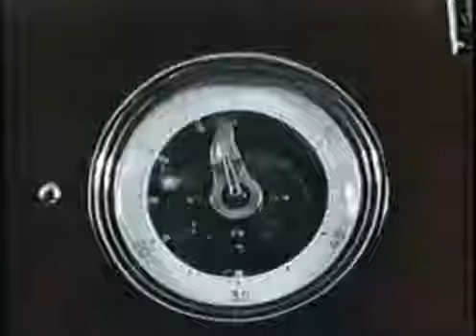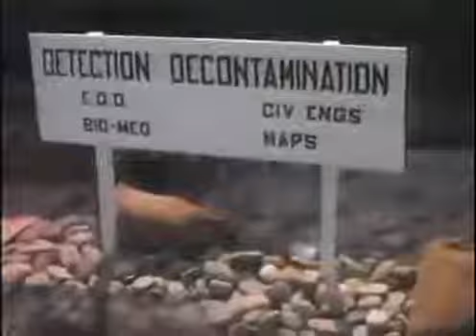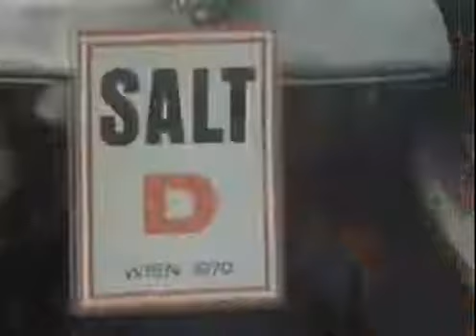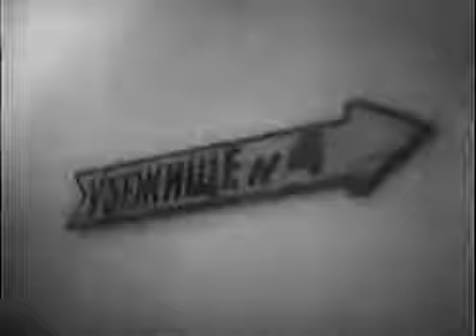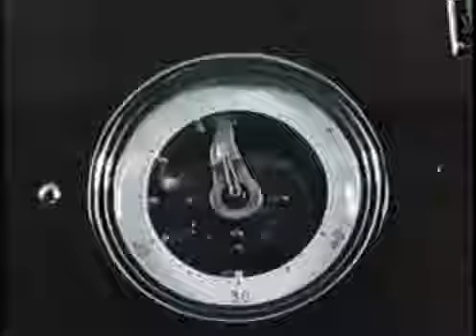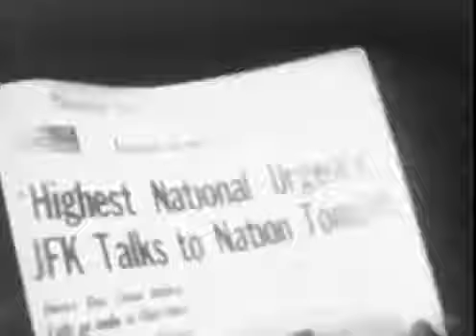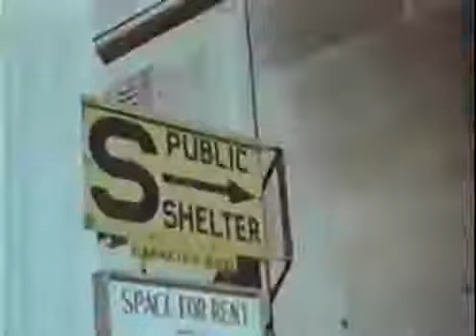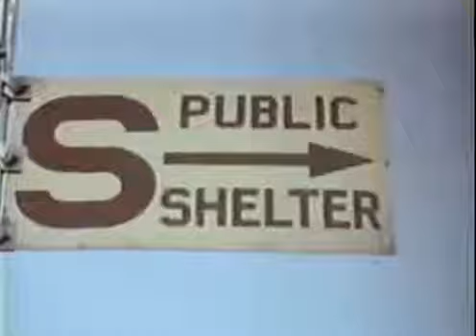MAD Mutually Assured Destruction | The Cold War (1960 72) 12 of 24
America's policy of targeting Soviet military bases as a deterrent to war is shown to be ineffective during the Cuban Missile Crisis. A new deterrent policy is . Playlist url: Channel Url:.

Beschrijving.

Countdown to Nuclear War. NATO and Warsaw Pact Forces have 60 seconds to fire their missiles.

Since the end of World War II, when the United States dropped the A-bomb on Hiroshima, Japan; and the advent of the Cold War between the world's greatest powers, the USA and USSR, the threat.